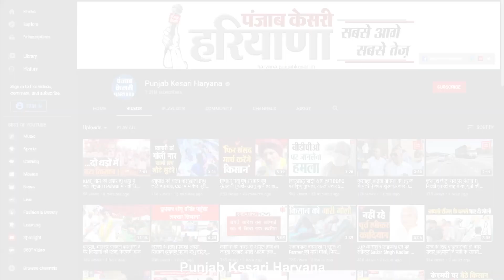राज्यसभा चुनाव पर विधायक राव दान सिंह बोले- शत प्रतिशत जीत रही कांग्रेस